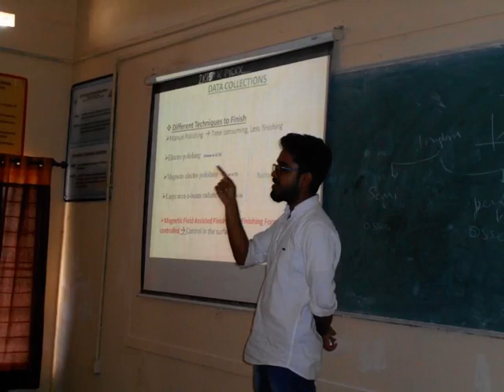"Nanofinishing - importance and applications" - Er. Rufaid K P, GCE Kannur 12/01/2018, 4-5 pm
Coorinator: Dr. Govindan P, Faculty in Charge, Mechanical Engineering Association